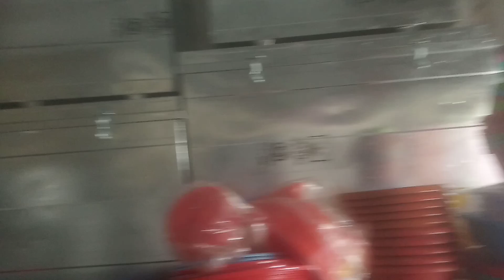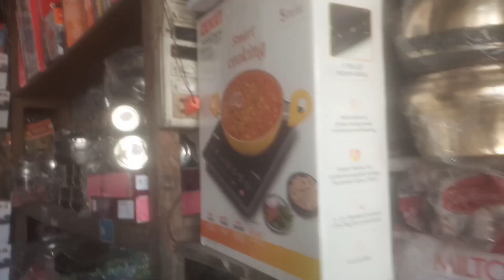এতোদরকার_তোবুও_জুটলোনা bengalivlog dailyvlog